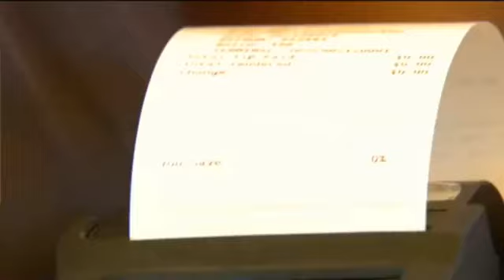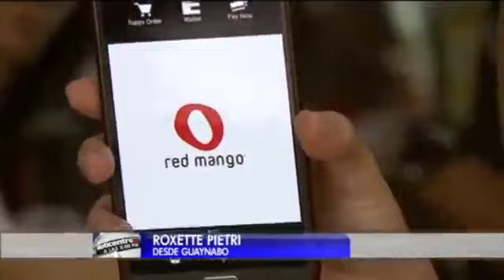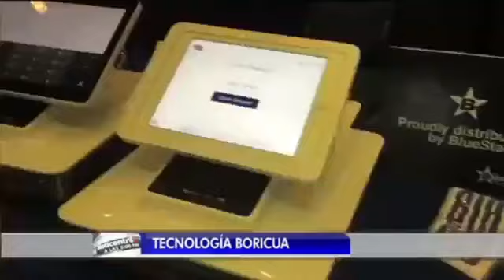Reportaje eMobilePOS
Reportaje en wapa